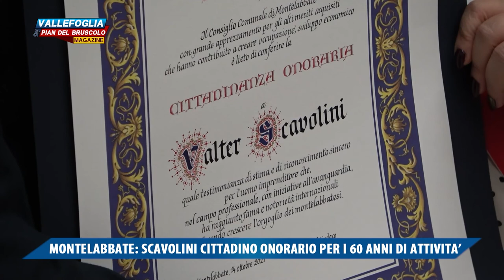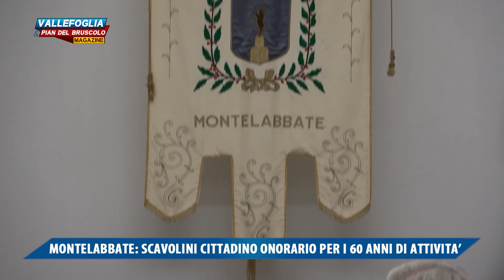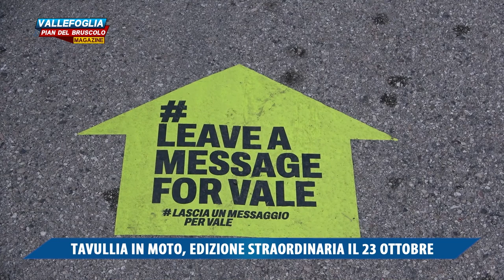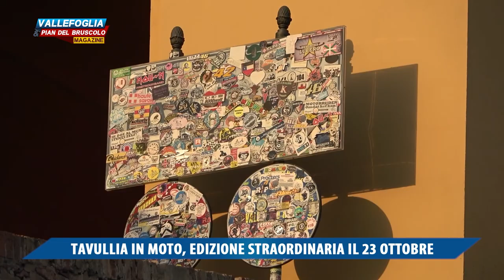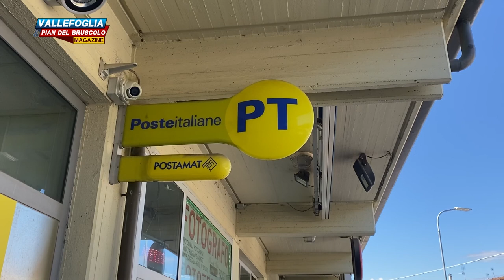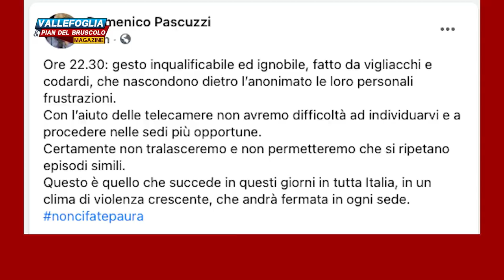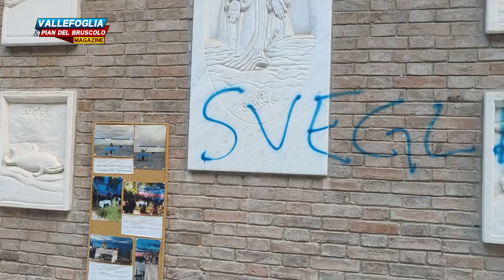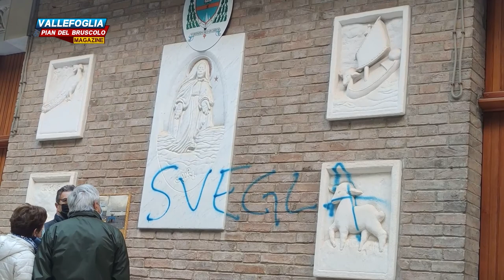VALLEFOGLIA & PIAN DEL BRUSCOLO MAGAZINE 15 OTTOBRE 2021